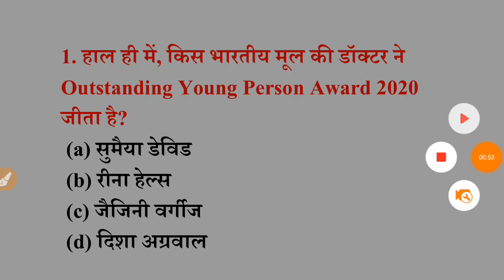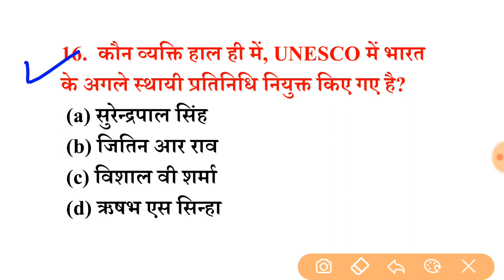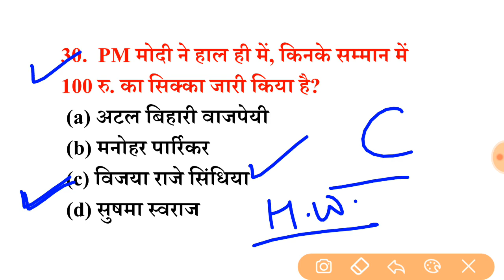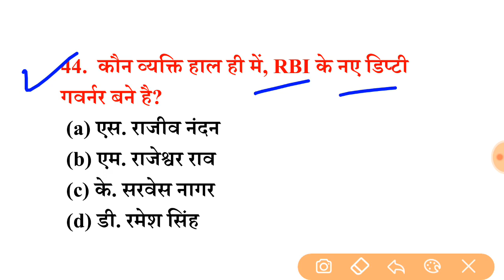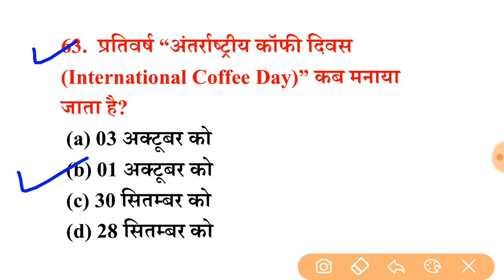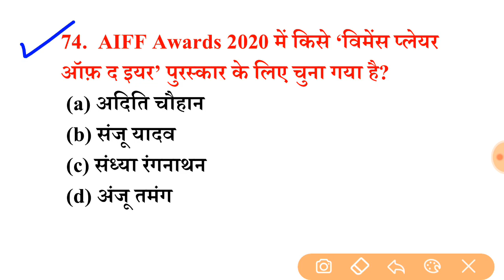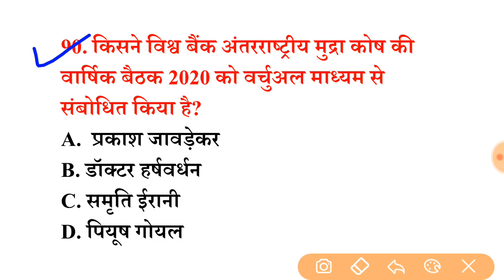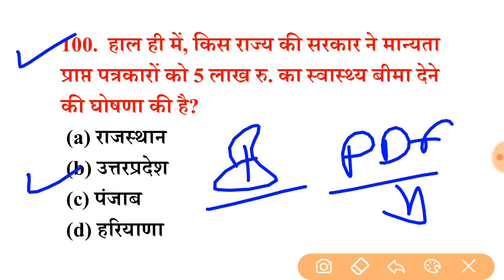घटना चक्र अक्टूबर 2020 तक Top 100 MCQ Current Affairs, Ghatna Chakra important 100 Current affairs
घटना चक्र अक्टूबर 2020 Top 100 MCQ Current Affairs | Ghatna Chakra important 100 Current affairs 2020

opics Questions- current affairs Question current affairs 2020 in hindi
current affairs 2020 yojana
 current affairs june 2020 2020 top 100
 current affairs 2020 for upsc in hindi current affairs 2020 for chsl

samanya gyan darpan current affairs,
2020 current affairs mcq,
pratiyogita darpan pdf,
 samanya gyan darpan pdf,
ghatna chakra august 2020,
ghtana chakra aug 2020 saar sangrah,
 ghatna chakra September 2020 current Affairs,
 घटना चक्र अगस्त 2020,
घटना चक्र 2020 सार संग्रह,
घटना चक्र अगस्त 2020 करंट अफेयर्स,
railway ntpc current affairs, ssc exam current affairs, current affairs today, gurukul academy

current affairs 2020 railway,
current affairs 2020 ssc,
current affairs 2020 january to october, current affairs 2020 pdf in hindi,
current affairs 2020 pdf download
2020 current affairs mcq,
pratiyogita darpan pdf,
ghatna chakra October 2020,
ghtana chakra October 2020 saar sangrah,
 ghatna chakra October 2020 current Affairs,
घटना चक्र सितम्बर 2020 करंट अफेयर्स,
घटना चक्र 2020,
current affairs ghatna chakra 2020,
important current affairs 2020,
gurukul academy live class today,
gurukul academy live class current affairs
current affairs today, gurukul academy live class